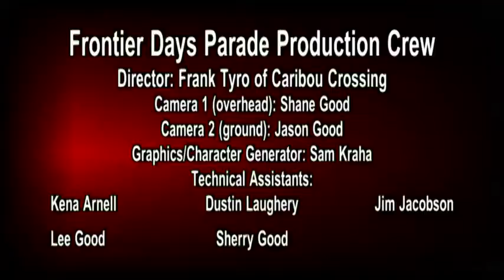Whitehall 2017 Frontier Days Parade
The 2017 Frontier Days Parade runs 37 minutes